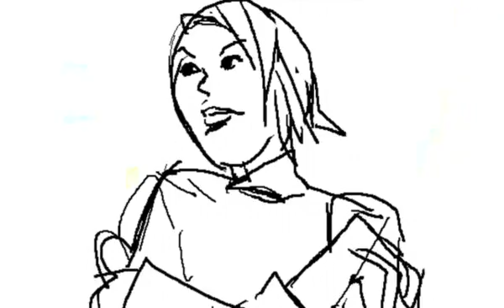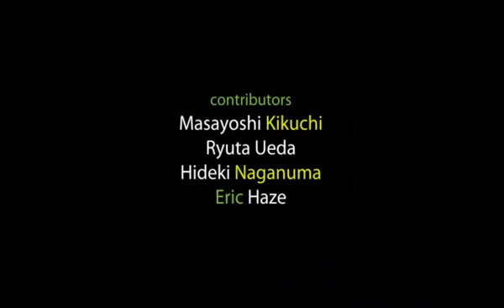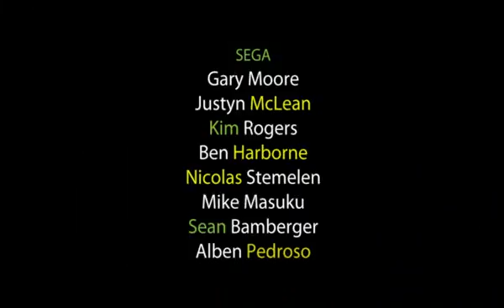Jet Set Radio - The Rude Awakening (EN, DE, ES, FR, JP)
A documentary that includes interviews with key members of developers including Ryuta Ueda, Masayoshi Kikuchi, Eric Haze, and Hideki Naganuma.

The interview is primarily in English and features subtitles for several other languages. It also includes footage of the conversion in development stages which include graphical inconsistency and HUD elements not being proportioned to the 16:9 aspect ratio.